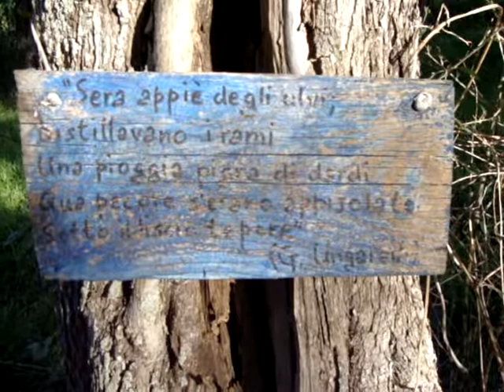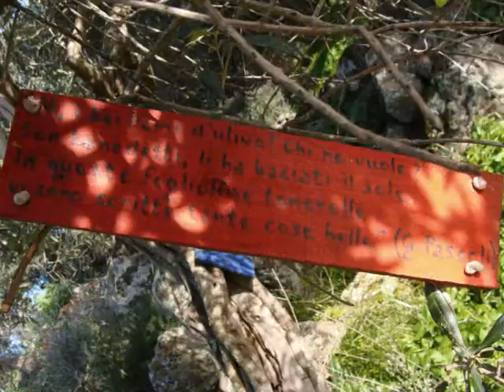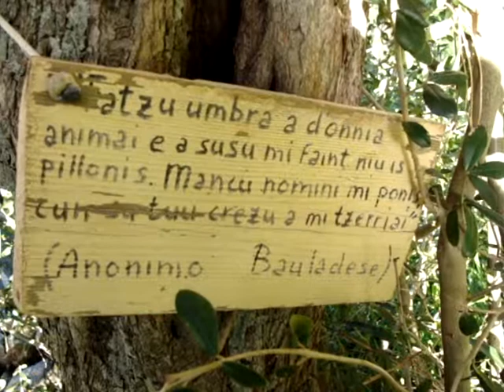"AnonimuS BauladesE"Tra Ulivi è Poesia(BAULADU)SARDEGNA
Tra uliveti secolari che costeggiano il nuraghe S.barbara,targhe di legno appese che citano versi,poesie,di autori è poeti come,Pascoli,Neruda,tutto in assoluto anonimato Bauladese!!